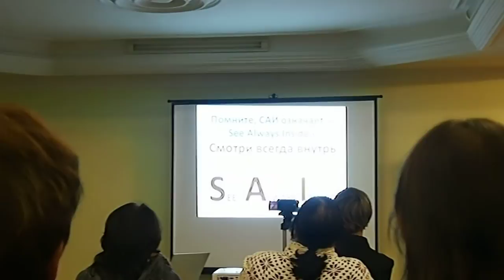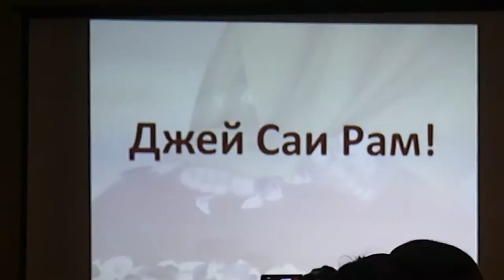Ravi Natarajan. Satsango Kaune fragmentai. 3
2016 lapkričio 4 d.
"Šviesos namai"
Kaunas, Lietuva